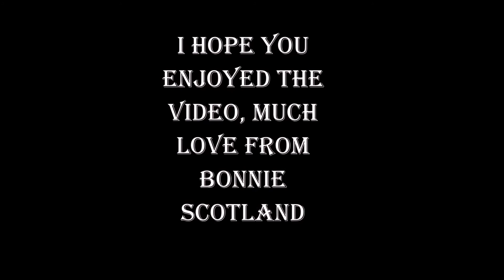Welcome To My Block Before We Are Down Another Day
Music by Tupac - My Block & Limp Bizkit - Down Another Day